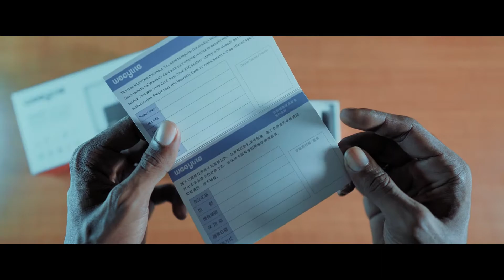VILTROX Weeylite RB08P rgb light | lampu wajib ada untuk FILMMAKER